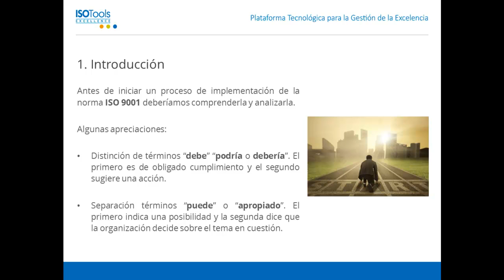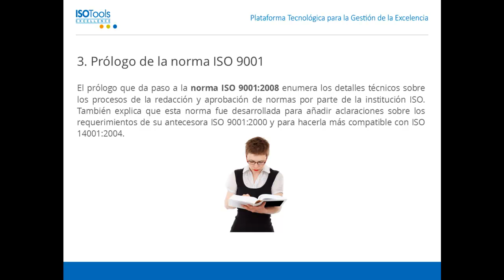ISO 9001 Definiciones y prologo de la norma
ISO 9001 es una norma muy implantada en organizaciones de todo el mundo. Las organizaciones que se deciden a poner en marcha su Sistema de Gestión de la Calidad deben tener en cuenta que muy importante en el punto de partida comprender y analizar detalladamente cada parte del texto de la norma ISO-9001.
En este vídeo se analizan las definiciones y el prólogo de la norma ISO 9001, haciendo distinción en el último caso entre la versión ISO 9001:2008 e ISO 9001:2015.